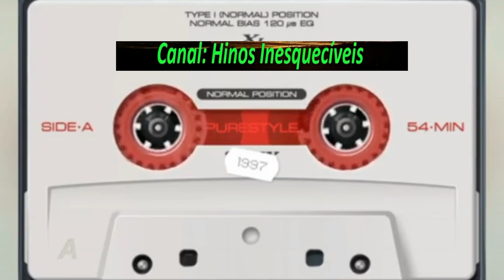Olivino e Valdivino - Ilusões e Vaidades - Completo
Louvores:
01 - Ilusões e Vaidades
02 - Converta a Tua Alma
03 - Sodoma e Gomorra
04 - Quem é Aquele
05 - Novo Caminho
06 - Um Homem Sem Defeito
07 - O Joio e o Trigo
08 - Convite de um Crente
09 - Eu Nasci Pra Jesus
10 - Barquinho Perdido
11 - Grande Julgamento
12 - O Coxo de Nascença